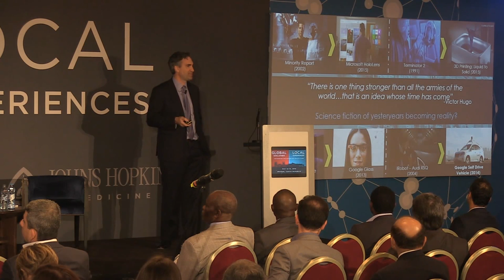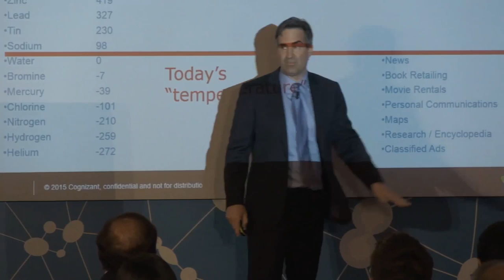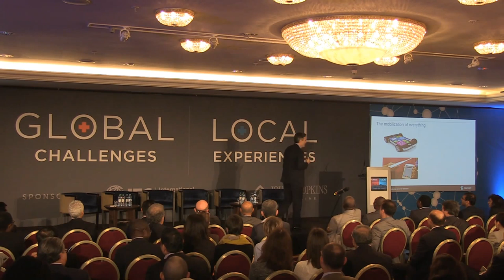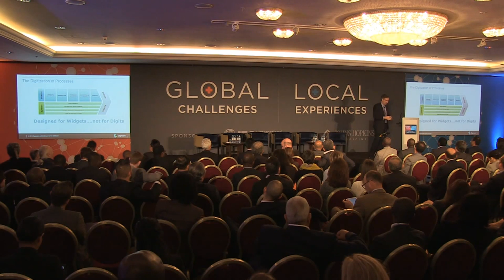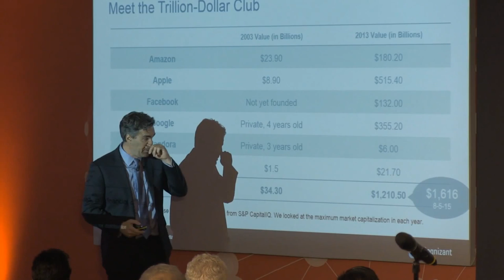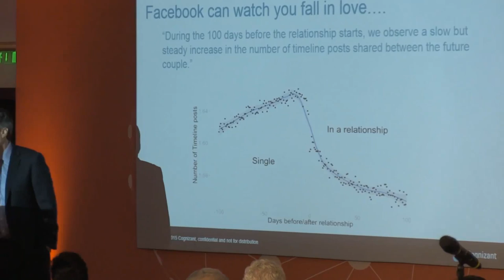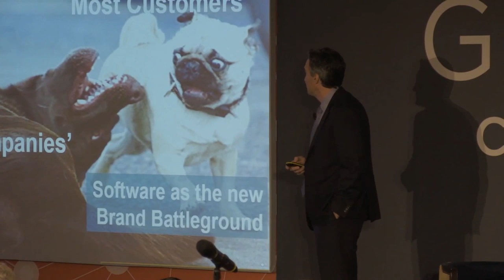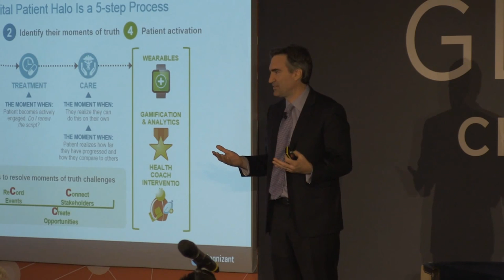Closing Keynote: The Game Changers: Predictions for Health Delivery Beyond 2030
Closing Kenote by Malcolm Frank, Executive VP, Strategy and Marketing, Cognizant Technology Solutions